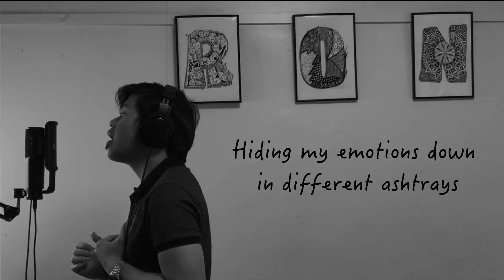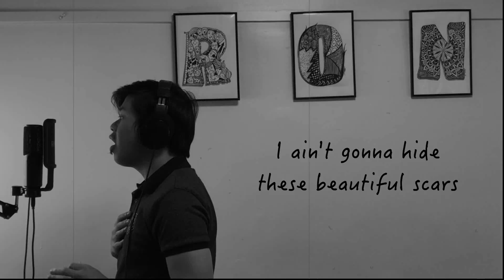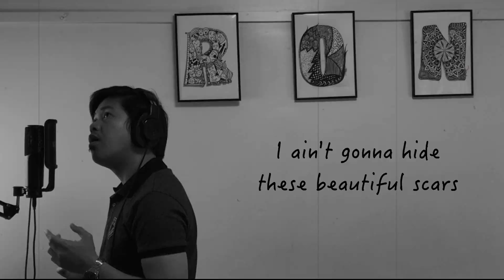BEAUTIFUL SCARS | Maximillian | Ron Jacob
The lyrics are killers! Thank you guys for listening and watching!